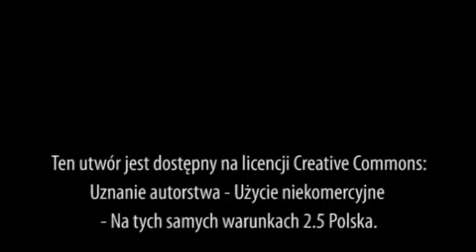WUW BarCamp - Kłącza kultury cz. 2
BarCamp Wolnego Uniwersytetu Warszawy
jest oddolną, samorządną i demokratyczną alternatywą wobec oficjalnie propagowanych sposobów rozmawiania o kulturze i społeczeństwie, oraz decydowania o ich dalszym kształcie. BarCamp WUW-u jest anty-konferencją, której program jest wypracowywany oddolnie i spontanicznie przez uczestników. Udział w (nie)kongresie wzięli wszyscy zainteresowani dyskusją nad stanem obecnym i przyszłością wolnej i samorządnej kultury w demokratycznym społeczeństwie. BarCamp nie ma z góry ustalonego programu - jest on projektowany przez uczestników. Nie ma podziału na ekspertów i biernych słuchaczy. Każdy jest zaproszony do zaprezentowania krytycznej analizy status quo, przedstawienia już istniejących alternatyw, utopijnego myślenia o przyszłości, czy postulatów realnych zmian i reform!

Laboratorium Indeksu 73
to cykl kursów odbywających się w Warszawie, Poznaniu i Gdańsku oraz w przestrzeni wirtualnej (forum, Wiki etc). Ma on na celu wypracowanie i upowszechnienie nowych metod badawczych i edukacyjnych promujących wolność twórczą, wolną kulturę oraz nowoczesne metody uczestnictwa w kulturze.Pierwsze Laboratorium Indeksu73 było okazją do krytycznej analizy i warsztatowej pracy, skupionej nad takimi tematami, jak: kultura jako dobro publiczne, przejrzystość polityki kulturalnej, kwestie współzarządzania kulturą, poszukiwania „trzeciej drogi na tym polu.